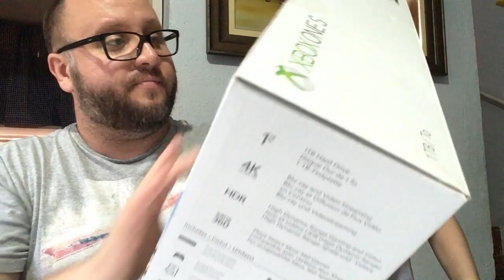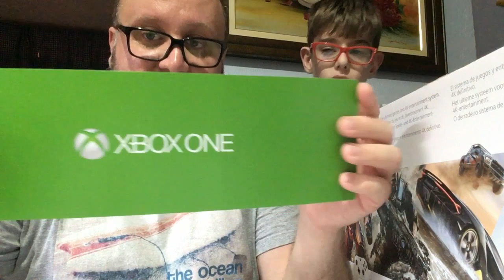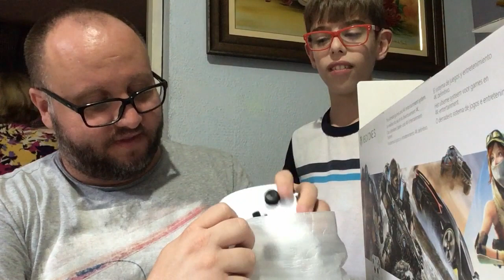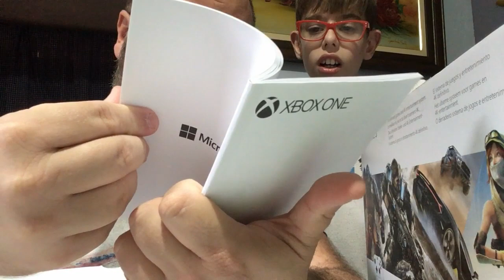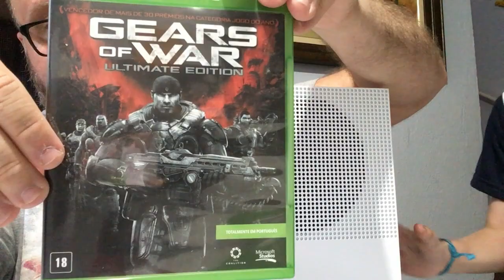Unboxing do Xbox One S.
Meta aos 20 mil inscritos !